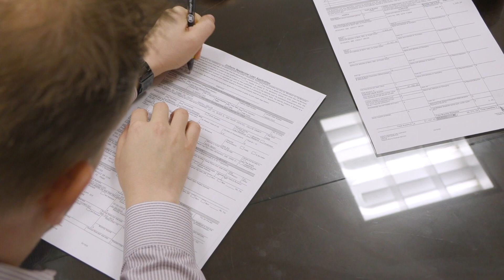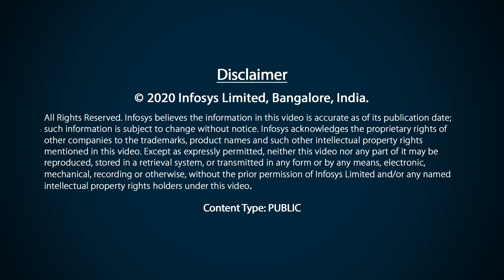Digital or traditional mortgage lender – who would a millennial choose?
Digital lenders are challenging traditional mortgage providers on their home turf. Consumer dynamics are changing and digital lenders are catering to their every need – speed, agility and a near paper-less experience. These tech-savvy consumers or millennials now account for nearly 48% of home buyers. Though traditional mortgage providers are standing their ground yet they are enabling customer-facing as well as their digital capabilities to drive quality and efficiency. The jury is still out there as to who will win the mortgage lending battle, but for now, experience what one millennial went through in his mortgage borrowing journey.